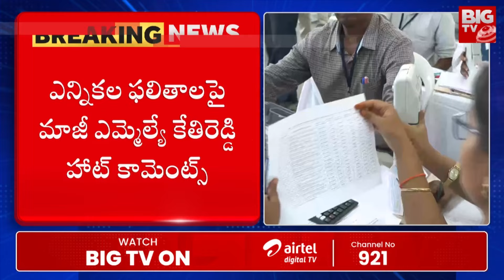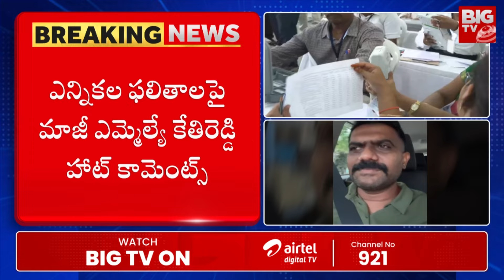Kethireddy Emotional On He Lose Dharmavaram Seat: మీకో దండం.. నన్ను వదిలేయండి | BIG TV